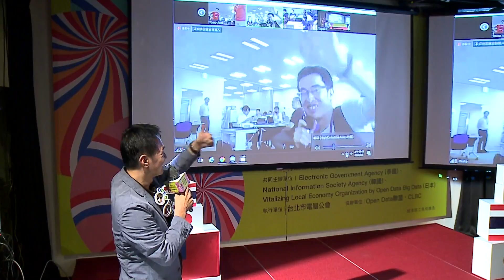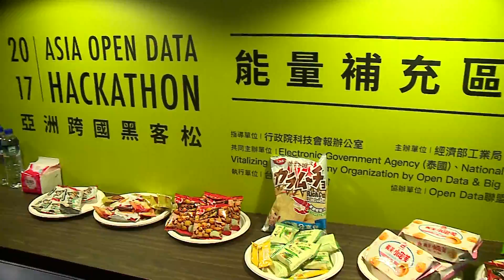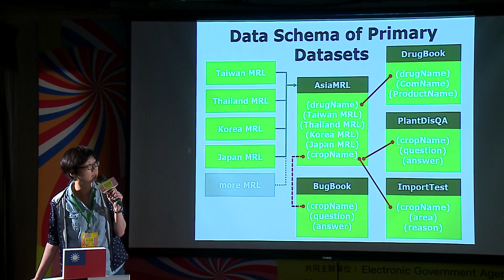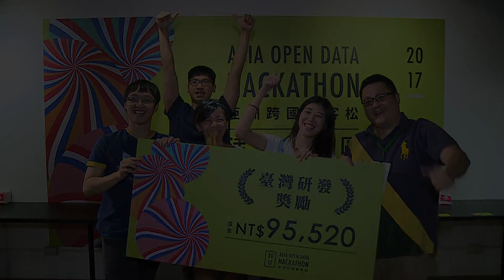2017 Asia Open Data Hackathon - Taiwan Selection